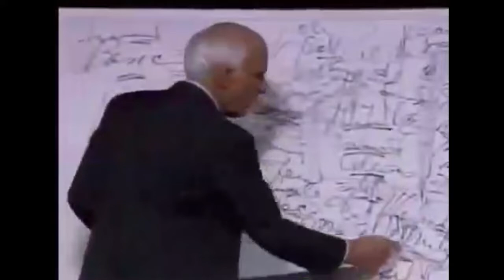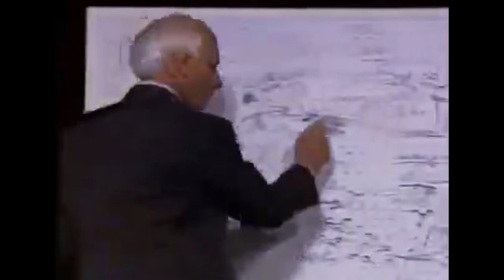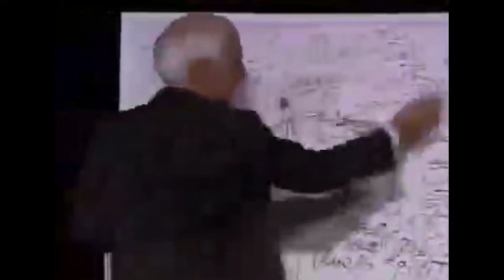05 Jim Rohn - Results